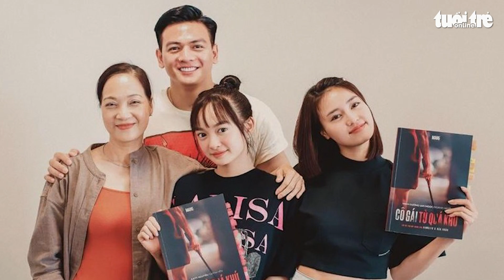Cô gái từ quá khứ được trình chiếu tại 6 thành phố lớn của Úc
Phim điện ảnh Cô gái từ quá khứ của bộ đôi đạo diễn Bảo Nhân và Namcito được chọn trình chiếu ở Liên hoan phim Việt tại Úc (AVFF) từ ngày 8-12 đến 12-12. Phim chiếu tại 6 thành phố lớn của Úc.